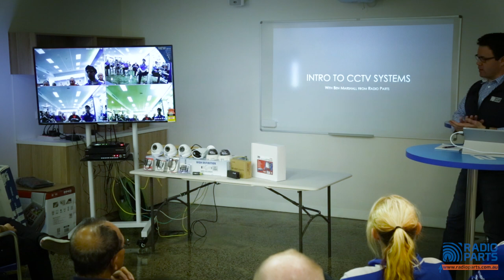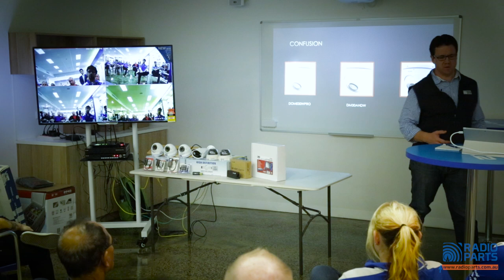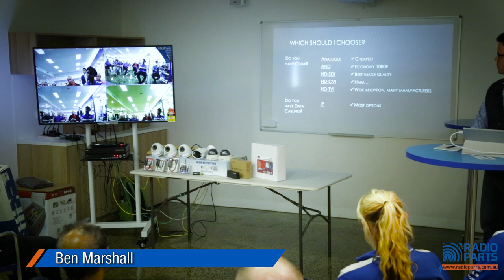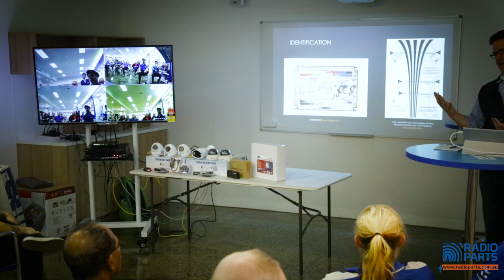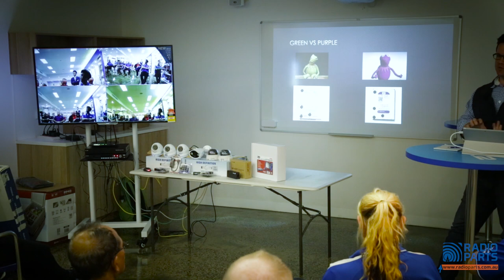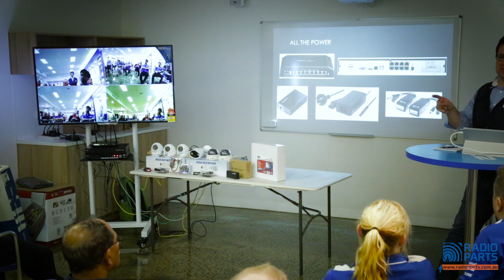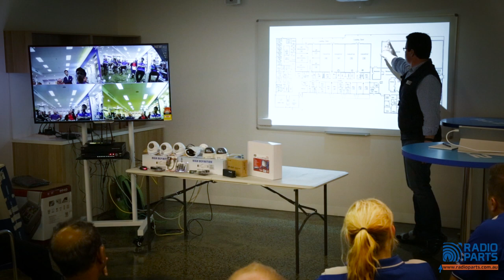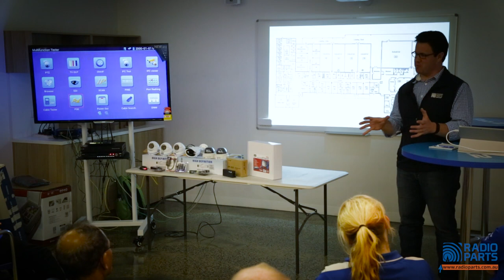Understanding CCTV Systems [15 Apr 2016]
Understanding CCTV Systems, Camera Selection, Cabling & Power Options.
Knowing you need a CCTV system is one thing; understanding what to buy is quite another!

As professional installers & consumers, knowing your analogue from AHD, IP from HD-SDI and D1 from a hole in the ground can be tough, so we're here to help. At this session, you'll learn how to choose a platform, understand what camera specs will do for you, and look at the different cabling & power options.

This session is Part 1 of 2. Part 2 will be hosted on the 29th of April.

Presented by Ben Marshall